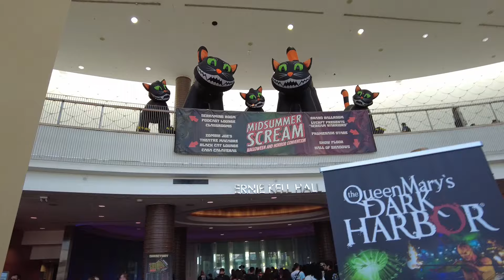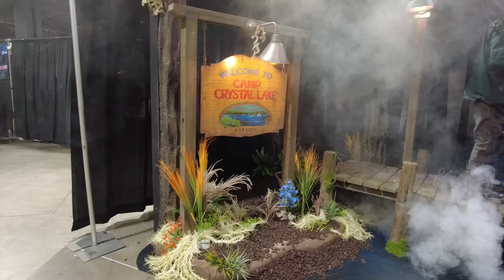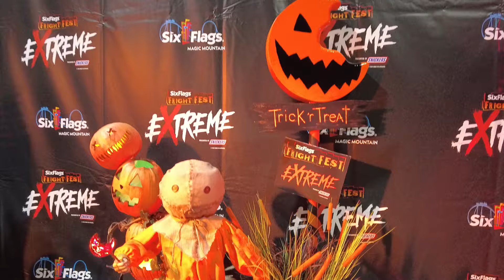Midsummer Scream 2024 Horror Convention in Long Beach!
We went to Midsummer Scream 2024 in Long Beach Ca! One of the largest horror conventions in California! We checked out the Lionsgate maze, Fear Farm and other mazes in the Hall of Shadows! Attended the Halloween Horror Nights Panel with John Murdy, and checked out all the booths and photo ops! Happy Spooky Season!